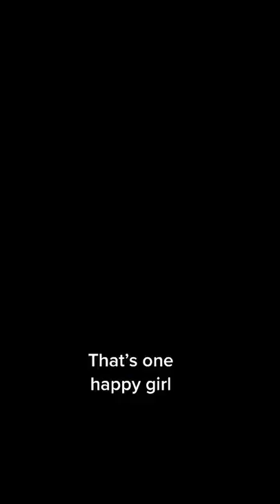Cavani makes this young Man United fan’s day 🥺🥰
(via: @alibendertv/twitter) Edinson Cavani meets a young Manchester United fan after beating Brentford at Old Trafford.